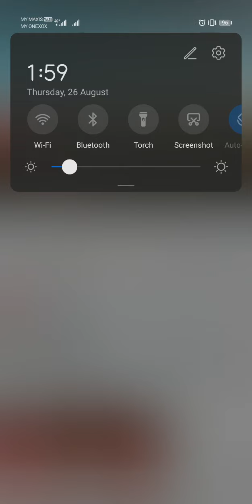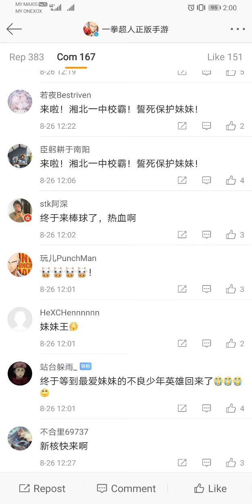New LSSR! [WuShuang] Metal Bat! Coming in September! Cn server!